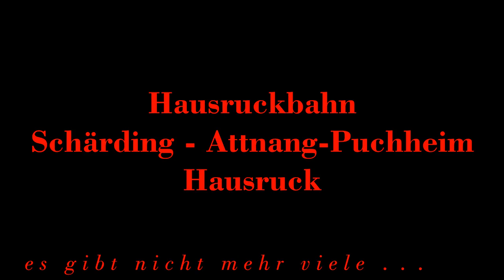Bahnübergang Eisenbahnkreuzung, mechanische Schranken & mechanisches Läutwerk, Felling, Hausruckbahn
Beschrankter Bahnübergang / Eisenbahnkreuzung mit mechanischen Schranken und mechanischem Vorläutwerk. Im Wald versteckt bei Felling, ÖBB, Strecke Attnang-Puchheim — Schärding, Salzkammergutbahn / Hausruckbahn.
Der Bahnübergang von der anderen Seite aus gesehen.
Informationen über Standorte von noch bestehenden beschrankten Bahnübergängen mit mechanischem Vorläutwerk werden dankend entgegengenommen.

DANKE an "Geri0812" für den Hinweis!!